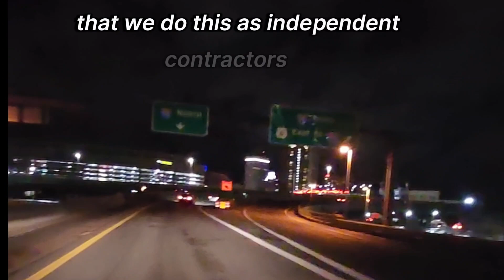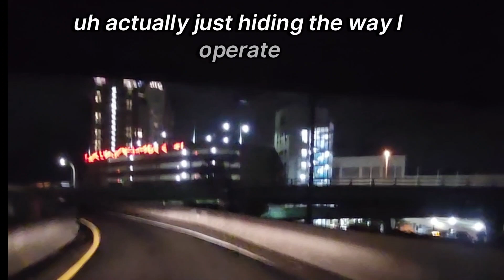Amazon Flex: Is It Worth Your Time? Pros, Cons, and Earnings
Are you considering becoming an Amazon Flex driver? In this video, we dive into the nitty-gritty of Amazon Flex, exploring whether it’s a side hustle worth pursuing. From flexible work hours to pay rates, we cover it all. Join us as we break down the pros and cons, share real driver experiences, and reveal how much you can expect to earn. Whether you’re looking for extra cash or a way to maximize your vehicle’s efficiency, this video has the answers you need. Happy driving! 📦🛒📱Amazon Flex: Is It Worth Your Time? Pros, Cons, and Earnings